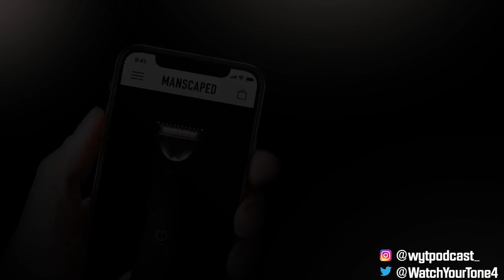#17. The Fans Call In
Tony DeAngelo & the boys are back! This week we talk NBA Draft and new moves around the NBA, abusive coaches, UFC news, the Mets & Robinson Cano, as well as our NFL locks for the week. New segment this week (23:52), you called in and we answered!

Find Tony on Instagram @tonydeangelo7 & Twitter @TonyDee07

If you want to follow the rest of the gang...